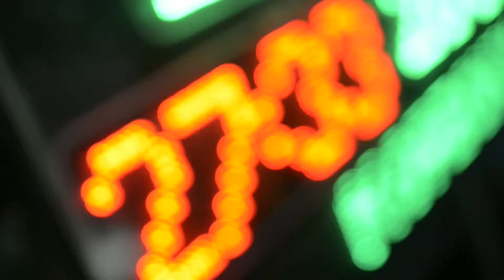Tým ŠKODA Motorsport na Rally Šumava Klatovy 2015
Tým ŠKODA Motorsport představil na dubnové Rally Šumava Klatovy 2015 nový speciál ŠKODA Fabia R5 a k radosti všech členů týmu se naší nové posile dařilo na výbornou - úvodní podnik českého mistrovství v rally s přehledem ovládla!

Chcete nahlédnout do zákulisí práce týmu ŠKODA Motorsport? Zveme vás na krátkou návštěvu!

Sledujte výsledky nové ŠKODA Fabia R5 nebo novinky z týmu ŠKODA Motorsport na webu